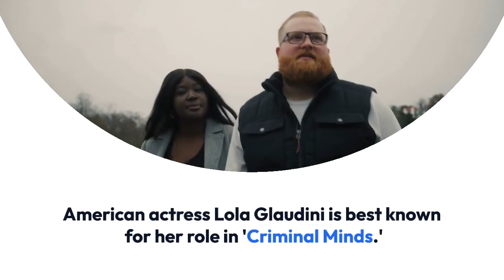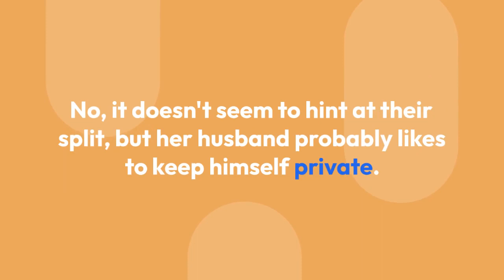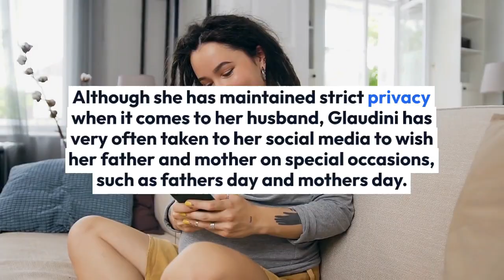Lola Glaudini Deleted Her Husband's Pictures, Why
American actress Lola Glaudini is best known for her role in 'Criminal Minds.' After ending her hectic schedule back at work, this extremely busy actress goes back home to her loving husband and kids.

This 50-year-old actress is a married woman and juggles between her roles as wife, professional artist, mother, daughter, and many more, and she has done it all gracefully over the years.